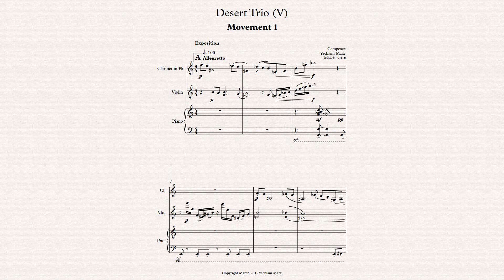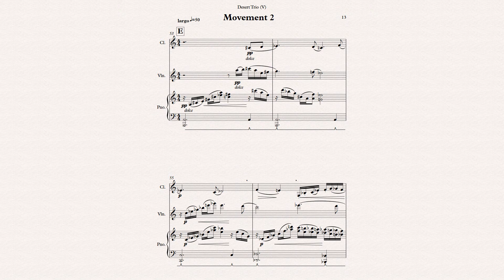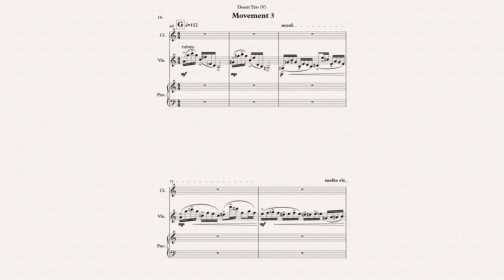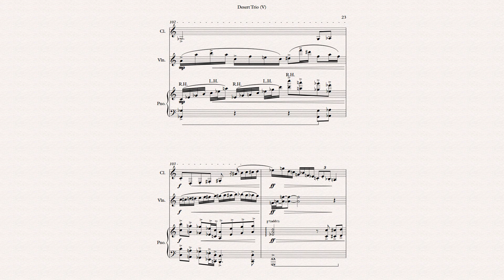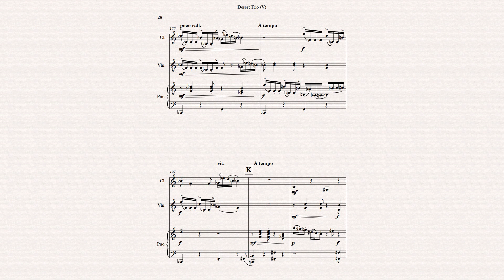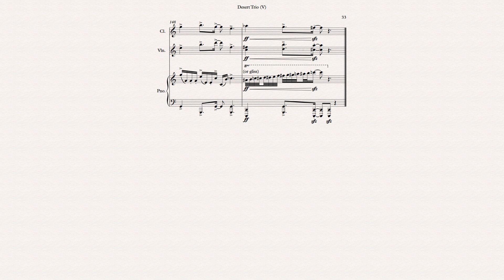Desert Trio Desert Trio (V) - Clarinet Piano Violin Trio by Yechiam Marx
Desert Trio was composed by Yechiam Marx in March 2018 for Clarinet Vilon and Piano and was inspired by the flowers of the Israele Desert.

"Performed" here by a computer software SIBELIUS 2018 and NOTE PERFORMER.

Format: 3 movements
Duration: 9 and a half minutes
Instrumentation: Violin Clarinet and Piano